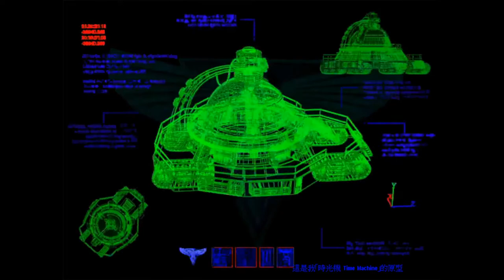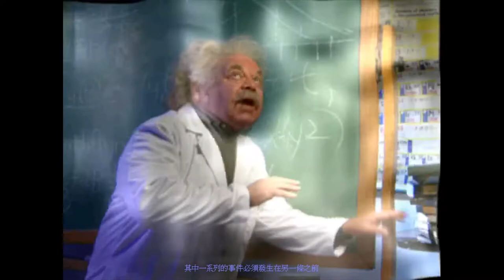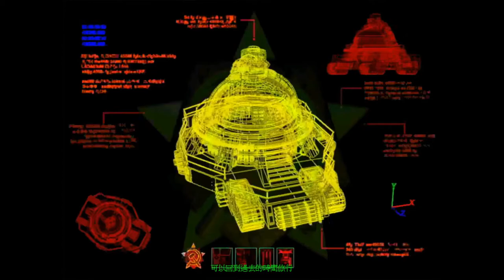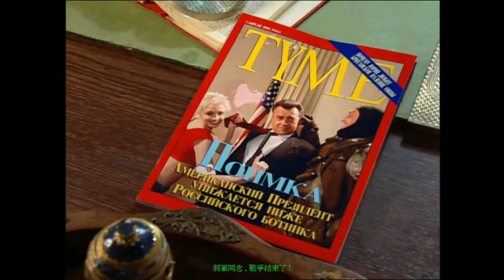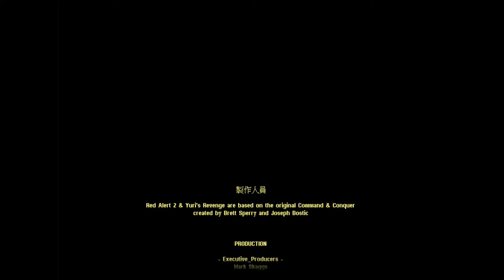《終極動員令：紅色警戒2-尤里的復仇》全劇情整合 - 盟軍蘇軍聯合陣容VS共產邪惡叛徒尤里的復仇戰記篇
《尤里的復仇》是《終極動員令：紅色警戒2》的正統資料片，講及蘇聯在紅色警戒2中戰敗後，尤里意欲使用自己發明的心靈控制科技來統治全世界和蘇聯和盟軍亦敵亦友的關係。

劇情簡介

躲藏的尤里計畫通過使用他的心靈控制器，一種有能力控制人纇心靈的大型設備，控制整個世界。

劇情從一次白宮的簡報會開始，尤里打斷了簡報會並且告訴美國總統麥可·杜根，他在全球建立了一個由心靈控制器組成的網路，並計劃心靈控制整個行星。其中一個心靈控制器是在舊金山的惡魔島上並且尤里在簡報會的結尾啟動了它。

杜根總統立刻下令對心靈控制器展開空襲。但是所有AV-8B攻擊機被擊落，雖然其中一架撞入惡魔島的核反應爐，造成設備缺電而不能啟動。儘管如此，尤里啟動了他的另外兩個心靈控制器（分為埃及大金字塔附近和南極），地球上的大多人口迅速被尤里心靈控制了。

A 盟軍戰役劇情

盟軍的故事，從指揮官（玩家）被送到舊金山而開始，保護愛因斯坦的時間機器，盟軍計劃使用時間機器回到戰爭初期以摧毀尤里的心靈控制器。但是時間機器沒有足夠的電力啟動，因此指揮官必須在城內佔領發電廠。指揮官最後佔領了足夠的發電廠，尤里則直接叫出工程師將核反應爐修好準備啟動心靈控制器，及時回到過去，但是指揮官到達的是在蘇軍攻勢下的舊金山。儘管如此，盟軍成功地在惡魔島破壞了心靈控制器。因為這次時間旅行，蘇軍和尤里的計劃被打亂。被炸死的卡維利將軍安全無恙的存在。

指揮官被派往被尤里控制的洛杉磯。盟軍情報顯示尤里不僅心靈控制了大部分市民，而且建造了幾座部隊回收廠，這種裝置可以破壞一切物品，並轉化為原料，以變成尤里的戰爭資金。其後，城市裏的部隊回收廠和其餘的尤里軍隊都被擊破，洛杉磯被解放了。

損失慘重的尤里被迫在西雅圖尋找新的收入來源，他以核武器將西雅圖夷為平地作要脅，強迫巨軟公司及其CEO賓爾（映射比爾·蓋茨和微軟公司）提供資金和研發基因軟體。在接受賓爾的請求以後，卡維利將軍命令指揮官解放西雅圖。盟軍迅速毀壞了該處的核彈發射井，解放了西雅圖。巨軟公司的CEO其後捐贈了一筆資金，對盟軍的努力作為感謝。

解放了西雅圖後，尤里俘獲了愛因斯坦教授，迫令他在埃及大金字塔附近的尤里基地對心靈控制器進行改進。指揮官迅速前往埃及解救了愛因斯坦，並毀壞尤里的心靈控制器和基地。（如果只解救愛因斯坦沒有摧毀心靈控制器，愛因斯坦通報他入侵了心靈控制器，只能使用一次之後過一段時間會自動炸毀）

尤里其後計劃綁架世界主要國家的領導人和用對尤里忠誠的複製人替換他們。卡維利將軍命令指揮官去澳大利亞雪梨， 毀壞了尤里的克隆設施和軍隊。

如同原來的時間線一樣，蘇聯被盟軍擊敗了，並且尤里的軍隊開始後退。在希望盡快結束戰爭的情況下，盟軍和蘇聯開始合作對抗尤里。 雙方在一個機密地點開始和平談判，條約必須由雙方批准和簽字。但是當通知指揮官時，伊娃・李被尤里心靈控制並且告訴尤里和平會議的地點是英國倫敦國會大廈。 卡維利將軍要指揮官不惜一切代價保衛國會大廈。條約最終簽了字，並且增援的蘇軍加入戰鬥，尤里在倫敦的基地被夷平。

原本伊娃少尉將情報洩漏之後向指揮官道歉並打算辭職，但卡維利將軍立即阻止並答應原諒請她留下來。同時，盟軍情報確定尤里在南極擁有最後一個心靈控制器和一個巨型的基地，他計劃使用這基地展開他最後的攻擊。盟軍空降了一隊工程師到火地島的修理一個廢棄的蘇聯前哨基地。基地在建立蘇聯雷達後，盟軍總部其後使用超時空傳送儀，傳送一小隊盟軍部隊到南極。在南極火速建立了一個盟軍基地，並且完全殲滅尤里的巨型基地和心靈控制器。

最後，盟軍俘虜了尤里，將他關進愛因斯坦設計的心靈隔離室（Psychic Isolation Chamber）。突然時空出現時間線融合，回到劇情從一次白宮的簡報會開始，原本要發布尤里的恐怖計畫變成了卡維利將軍安然無恙的畫面，而譚雅再慶功宴前打扮了一番，得意地問指揮官的感覺。隨後伊娃少尉出現，譚雅自覺打扮得不如伊娃漂亮，於是打算找愛因斯坦博士借用時間機器「再來一次」（後來知曉時間線融合作用就沒打算使用了）。

B 蘇聯戰役劇情

蘇聯領導層發現盟軍計劃回到過去，他們意識到，如果他們能在舊金山奪取盟軍的時間機器，蘇聯可能重新取得優勢。蘇軍進入舊金山並設法奪取時間機器。但是時間機器沒有足夠的電力，因此將軍（代表蘇聯指揮官，玩家）必須奪取四個發電廠（另外，尤里部隊也再爭奪發電廠並啟動心靈控制器）。蘇聯控制了足夠的發電廠之後，因為誤操作而回到恐龍時期。 將軍必須從霸王龍的攻擊中保衛時間機器。安全的回到正確的過去之後，順利的找到占據舊金山的蘇軍基地並成功摧毀了心靈控制器。

蘇軍從未來把特殊檔案帶回到莫斯科通知蘇聯領導，蘇聯怎樣輸掉戰爭和尤里帶來的威脅。 洛馬諾夫總理命令將軍去德國黑森林毀壞愛因斯坦的實驗室和超時空傳送儀的原型機（盟軍關卡立場逆轉）。將軍及時地毀壞這個潛在的威脅，導致盟軍在原先時間線中突襲莫斯科逼降蘇聯的計劃告吹，雙方被迫議和。
蘇聯戰役第二關截圖，圖中為愛因斯坦實驗室，實驗室左側為超時空傳送儀

尤里在英國倫敦建造了一個心靈信標，能心靈控制整個城市，並且那裡的盟軍部隊被尤里控制了。將軍前往倫敦解救盟軍部隊。但是尤里在倫敦還建立了一個基地和心靈控制器，不過蘇聯和盟軍很快聯手毀壞尤里的基地和軍隊。

在這次勝利以後，出訪的洛馬諾夫總理的飛機被擊落在摩洛哥卡薩布蘭卡。 在尤里趕到之前，將軍被派遣到卡薩布蘭卡建立基地和搶救洛馬諾夫。洛馬諾夫在卡薩布蘭卡唯一的機場登機回莫斯科。

根據情報，將軍被派到了太平洋上一個未知的海島，尤里在此設了一個大型基地和建立了一大隊雷鳴潛艦。在登上海島以後，將軍毀壞尤里的大型基地和所有他的殘存部隊。

在戰鬥結束之後，在海島上發現有火箭發射設施和一枚目的地是月球的火箭。蘇聯使用這種火箭，帶領將軍到月球，並毀壞尤里月球上的基地和指揮中心。

尤里最終逃到在他的羅馬尼亞祖籍地的一座城堡避難。洛馬諾夫命令將軍對尤里的藏身處展開攻擊，將軍發現尤里在該地建立了二個心靈信標，他使用被心靈控制的盟軍和蘇聯軍隊攻擊將軍。將軍建立了基地並且發動對尤里軍隊的一次大型攻擊。將軍順利地破壞城堡。（如果難度中等以上，被控制的盟軍和蘇聯軍隊會建造天氣控制器和核彈發射井，尤里軍隊也建造了基因突變器和心靈控制器）

然而，尤里本人奪取了時間機器和並打算回到過去，東山再起。佐菲雅事先改變了時間機器的目的地並釋放機器所有的能源存量。尤里被困於恐龍時期，而且影片中暗示他被暴龍吃掉了。蘇聯控制了全世界，代表資本主義的股市也被取消，並開始全力發展太空技術，藉此擴展共產主義到外太空……

陣容

盟軍

盟軍陣營共有美國、英國、法國、德國、韓國，盟軍的最大特色是能使用間諜衛星快速掌控戰場的流向並且擁有海、陸、空等全方位打擊單位，到「尤里的復仇」時，盟軍擁有水陸兩棲的海豹部隊、重裝大兵、和不受尤里心靈控制的遙控坦克，在突擊方面更是得心應手。而盟軍的缺點是空軍與坦克裝甲都很薄弱，另外海軍各單位如果沒有充分配合，也容易被各個擊破，此外盟軍嚴重的缺點在於電力供應的問題，在紅色警戒中電力十分重要，但盟軍缺乏蘇聯的核能反應爐與尤里的生化反應爐，無法建一兩座發電廠就解決電力供應問題，因此常常要擴大陣地使得戰線過長露出防守的漏洞。

蘇聯

蘇聯陣營共有蘇俄、古巴、伊拉克、利比亞四個國家。蘇聯在紅色警戒中充分地展現出了大陸政權的氣魄，其坦克威力可說是三軍中最強，但是機動性卻差一些，代表是「天啟坦克」，而空中霸王「基洛夫空艇」更是攜帶重磅炸彈的危險武器。在本作中，心靈控制部隊退出了蘇聯陣營。在建築方面，只要興建一座「核子反應爐」就足以解決電力的問題。但是跟盟軍相比較蘇聯的最大缺點就是機動性不足，難以掌控戰場，在機動性方面陸軍與空軍的強力單位均行走過慢，常常在到達目的地之前就遭到對方的擊破。在本作中蘇聯雖然擁有探索地圖新單位「偵察機」但是也容易被防空武器擊落，不過蘇聯增加了重砲直升機，可以和盟軍的火箭兵一樣以機槍掃射敵方的空中單位，也可以部屬在地上成為威力強大的榴彈砲台。 最後海軍部分與盟軍相似需要彼此配合才能發揮威力。

尤里

尤里陣營是獨一無二的，擁有大量匪夷所思的新兵種與新科技，以打倒盟軍與蘇聯為目標，朝向統一全世界為目的，尤里軍的超級武器是「心靈控制」與「基因突變」，「基因突變」不分敵我讓『所有範圍的步兵單位』變成狂獸人，雖「心靈控制」只能控制小範圍內的部隊，但除了把敵人永久化為自己人，還可以將大範圍敵方的建築物摧毀，但尤里陣營在單位的部分欠缺，難以給的敵人致命一擊，多半是擾亂戰場，將敵人化為自己的一部分。另外尤里的武器常常有一物多用的功能，例如「蓋特機砲」可以對地面與空中與海面射擊、「雷鳴潛艇」擁有攻擊水中單位的雙魚雷同時又可以發射對地彈道飛彈。在發展自己的基地比其他兩軍還要快速，另外建築方面只要興建「心靈控制塔」足以抵擋敵人的進攻讓敵人在自家門口互相殘殺。遺憾的是，尤里在海軍沒有防空兵力。

*BGM*

2019PC Spec:

CPU: Intel® Core™ i7-8700K Processor (12M Cache, up to 4.70 GHz)
MB: ASRock Z390 Phantom Gaming 6
M.2SSD: Samsung 970 EVO Plus NVMs SSD with V-NAND, 500GB
SATASSD: OCZ VERTEX 4 SSD 128GB
HDD: WD BLUE 1TB